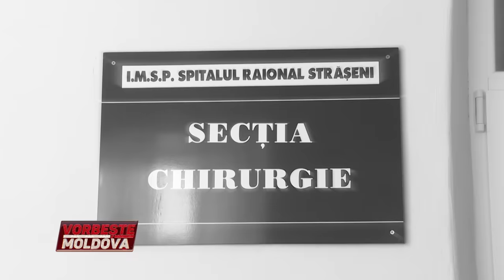VORBEŞTE MOLDOVA: NORA ÎMI VREA MOARTEA